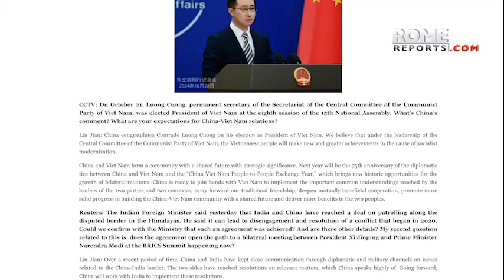China and Vatican expand agreement on election of bishops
China and the Vatican renew their agreement and extend it to four years.